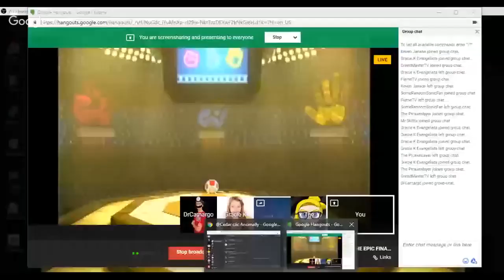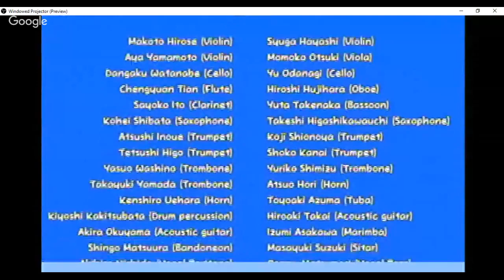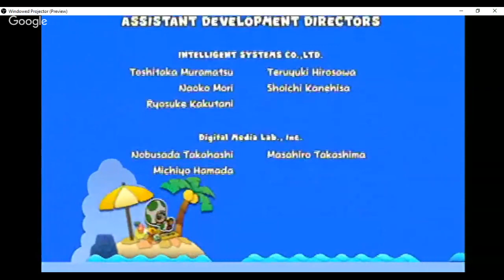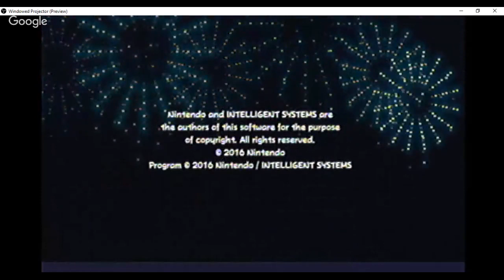A colorful papery stream #18(THE EPIC FINALE): Huey and the Black Paint